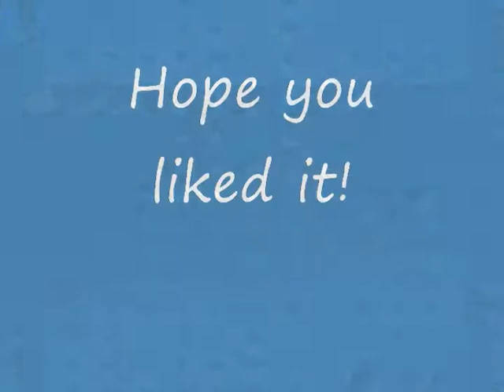FPV Golf Course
My brother Matt and I FPV'n at a school next to a Golf Course.  Sorry for the Sun glare on the bottom of the screen.